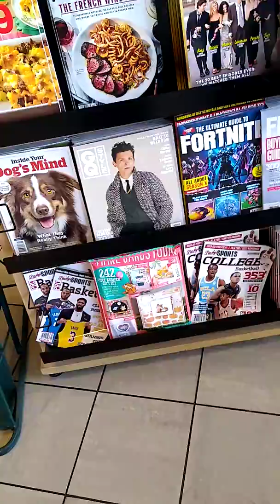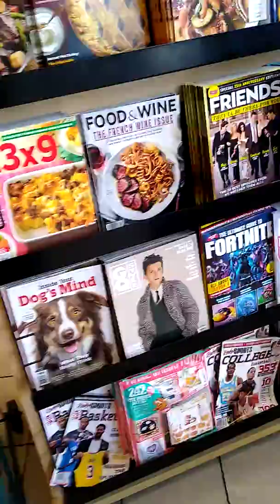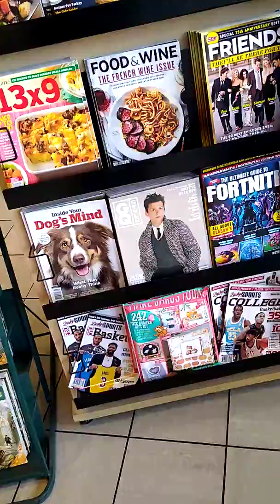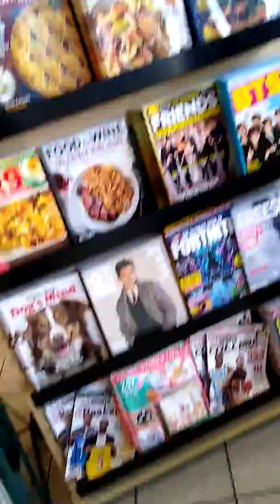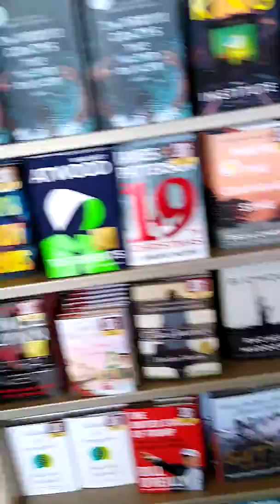Barnes and Noble Visit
Magazines